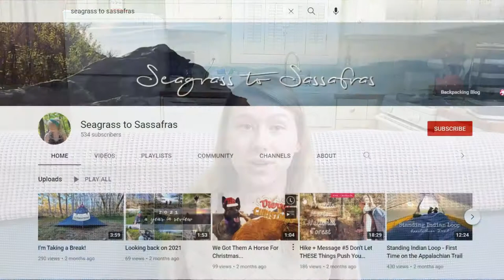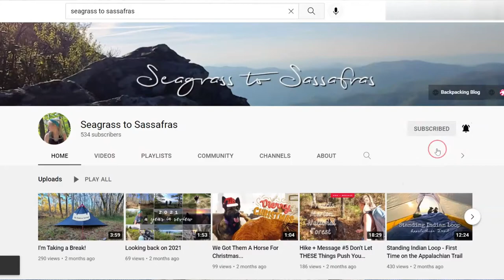Launching an Online Hiking & Backpacking MAGAZINE!?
Hey Friends! Today I wanted to give you a heads up on the new project I'm launching this Spring. It's going to be a short and sweet "magazine" or publication catering to hiking and backpacking in the Southeast. A new issue will be available every quarter (3 months) on my website.

You can read the first issue after March 20th

Time Codes:
0:00 - Intro
0:26 - What IS it?
1:17 - The Motivation
3:58 - Who is it FOR?
5:13 - Big Picture Ideas
5:58 - How to read the first issue
6:38 - How to receive future issues
8:28 - WAIT? What's it called?
9:15 - More content details
9:55 - Summary
11:25 - Outro